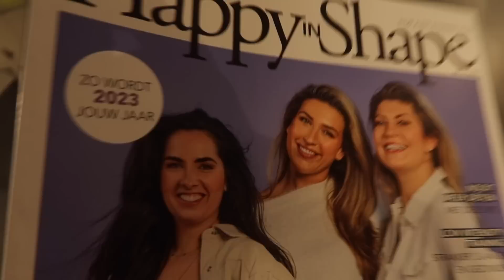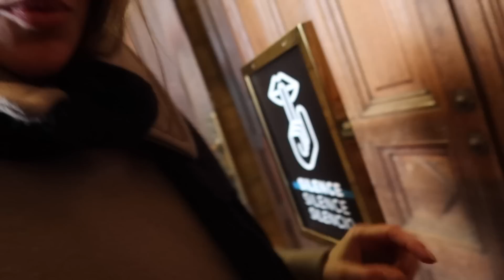48 UUR AVONTUUR & L'AMOUR IN PARIS: ONZE TIPS VOOR BEAUCOUP DE VERTIER EN (VR)ETEN | FOODIE-NESS #26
Welkom, welkom, welkom lieve jij! Wat gezellig dat je er bent en ik hoop dat ik je met deze video een stukje positiviteit, inspiratie en vreugde mag brengen. Een glimlach op je gezicht🥰

De naam van mijn Vinted account is: carolinavdorenmalen 🥳

Vind je het leuk om meer van mij en Foodie-ness te zien, te horen of te proeven?

1. Geluksfactor 10
2. Het Geluksdieet
3. Lekker Gelukkig

// Podcast Foodie-ness op Spotify & Apple podcast

Liefs,
Carolina.